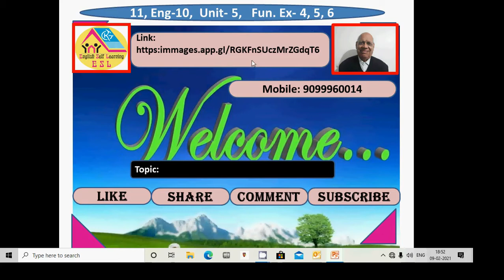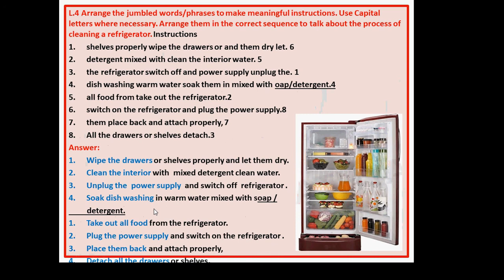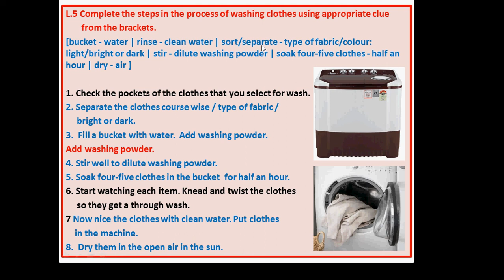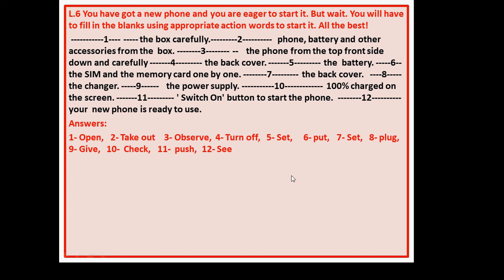11 Eng 10 Unit-5, Fun Ex 4,5,6 MP4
The viewers will learn  and practice the function, using  exercises  L-4 - 6 .